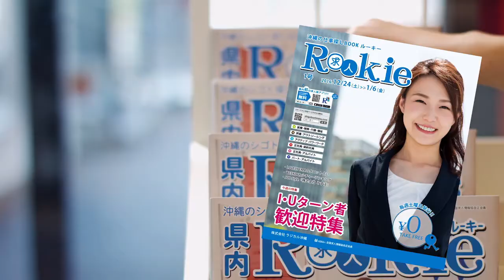沖縄の求人情報誌ルーキーCM：働くって アンサーソング篇01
沖縄の求人情報誌ルーキー
ラジカル沖縄